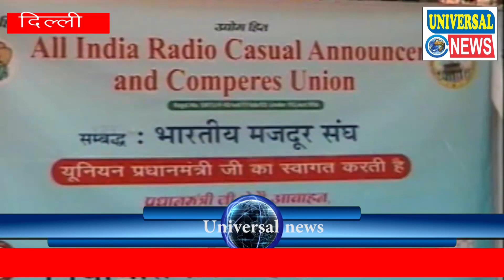रेडियो की दुनिया के लोगो को निकला जा रहा है आकाशवाणी से | Delhi | Universal News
Location :-   Delhi
Delhi Reporter:- Rajeev  tiwari
एंकर -- जहाँ प्रधानमंत्री नरेंदर मोदी जी रेडियो पर मन की बात करते है लोगो से  और वही दूसरी तरफ इन रेडियो की दुनिया के लोगो को निकला जा रहा है आकाशवाणी से।
 दिल्ली के जंतर मंतर पर दो दिनों से ये लोग बैठे है अपनी मागो को ले कर इन लोगो की मगे है की आकाशवाणी के विभाग से हम लोगो को नी काला जा रहा है हम लोगो ने 20 ,25 सालो से आकाश वाणी में काम किया है आज हमे बिना किसी कारण के कियो निकला जा रहा है।

बाइट :-  बॉक्सपॉप ( आकाशवाणी कर्मचारी )